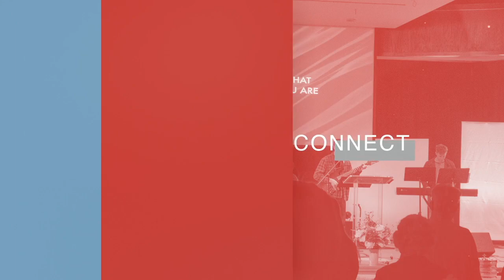Justice of God | Lance Thompson | August 28, 2022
What does it truly mean to worship a just God? In this message, Mr. Lance Thompson of Highland Church in Westminster, Colorado, brings us a message highlighting the characteristics of God, specifically His justice.